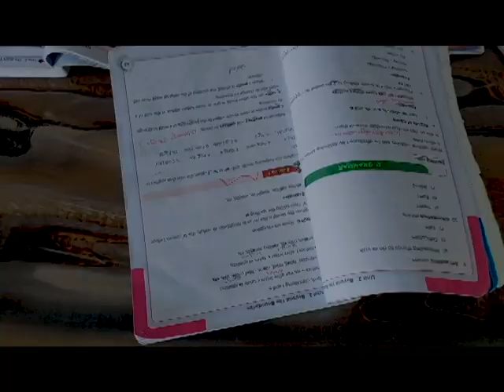Waa Sidee Nolosha Mucalin ka | How is the life style of teachers